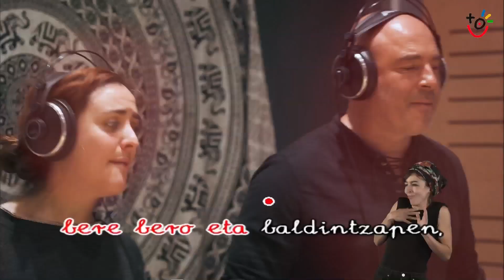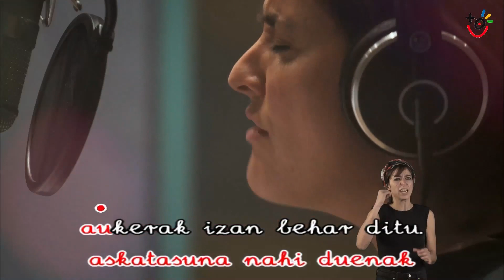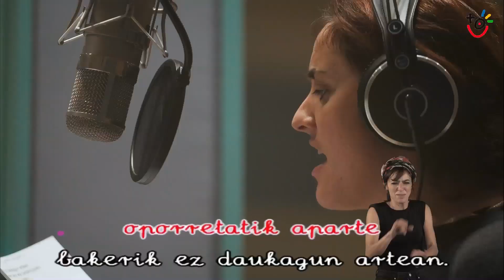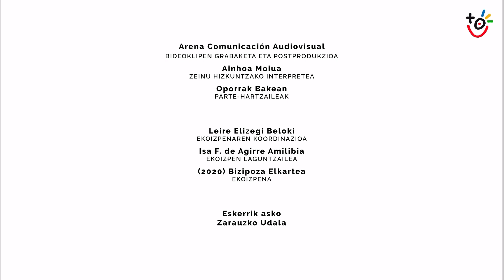OPORRAK BAKEAN - AUKERAK ETA ZU /Playback/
Bizipoza Elkartearentzat Gabi de la Mazak sortutako karaokea.